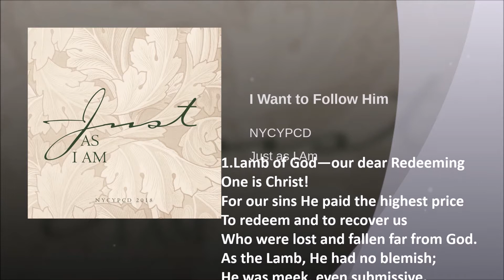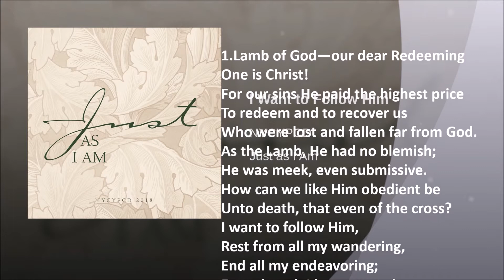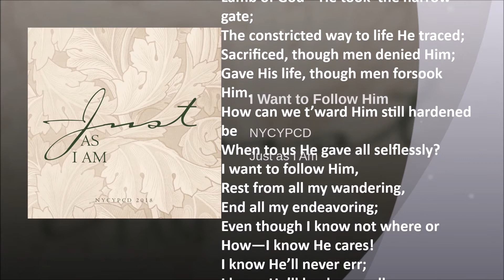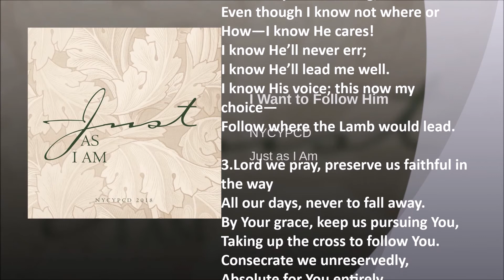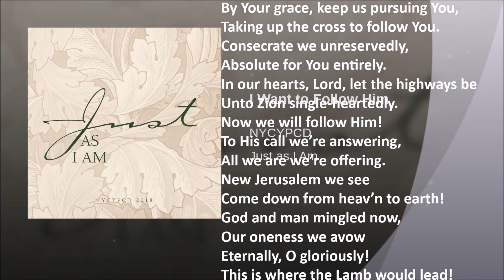I Want to Follow Him